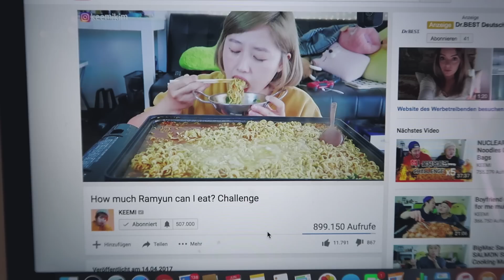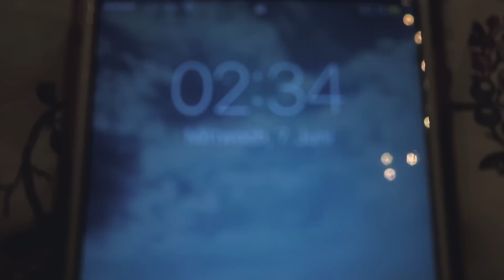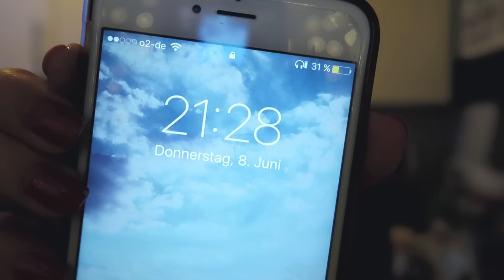Ich teste NICHTS Essen&Trinken für Ramadan!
Hallo Leute! Heute gibt es mal eine andere Art "Ich teste.." und zwar die Ramadan Edition. Vier Tage lang habe ich tagsüber (Solange die Sonne draußen war) nichts gegessen oder getrunken. Younes von den Datteltätern kam nämlich auf mich zu und zusammen mit anderen YouTubern habe ich mich dieser Herausforderung gestellt. Ich hoffe ihr bekommt beim Zuschauen nicht all zu sehr Hunger und wünsche euch viel Spaß! Wir sehen uns dann beim nächsten Video wieder! Bis dann!

könnt ihr euch mehr über den Ramadan informieren!

Video von den Datteltätern:

Video von Mirella:

MUSICA.LY: malwanne